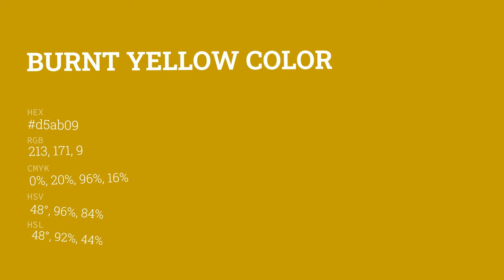Burnt Yellow color d5ab09 hex color - Yellow color - Cool color d5ab09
What color is Burnt Yellow ? d5ab09 hex color - Yellow color - Cool color d5ab09

Hex d5ab09 Color Code is also known as Burnt Yellow color.

Hex d5ab09 Color code in RGB color code model is created after adding 83.53% red color, 67.06% green color and 3.53% blue color.
Hex d5ab09 Color code in CMYK color (process color) code model is generated after subtraction of 0% cyan, 19% magenta, 95% yellow and 16% black.